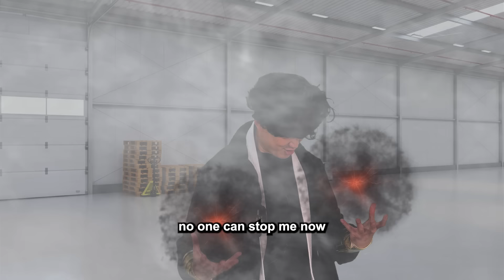The Unknown Superheroes part 15 [Extended Version]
Unexpect the expected and the heroes shall prevail